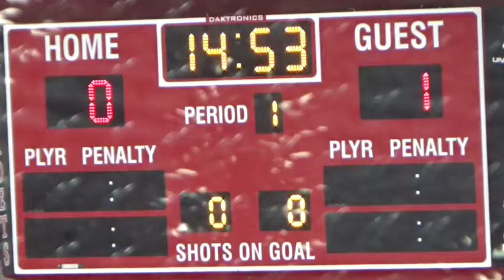1/28/17 Frederick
The MYHA Bantam AA hockey game vs. the Frederick Jr. Freeze on 1/28/17 in Rockville.